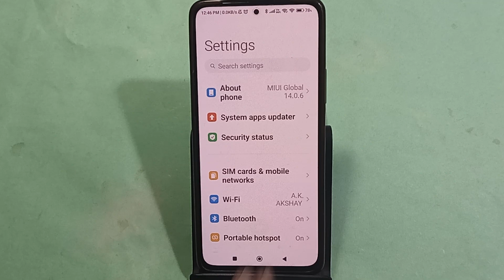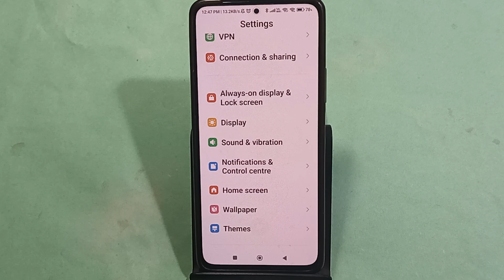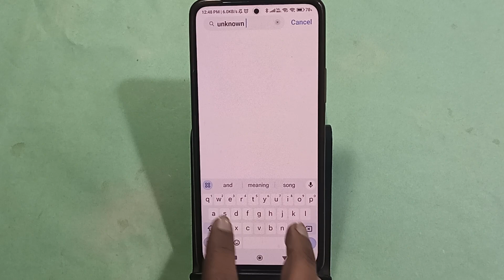How to enable caller ID spam protection, Redmi Note 13 5G me spam call se Kaise band kare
Best powerful CPU under 10k

60-Inch Tripod with Bag

7 Socket 6A Extension Board